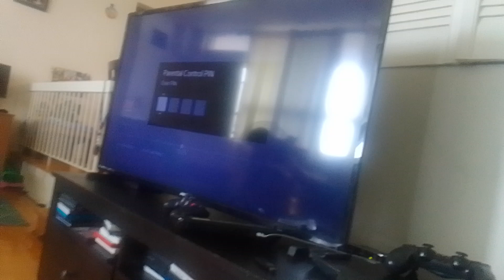a prologue and epilogue story of dark slug noobs & venamus in how to train your noob supernoobs